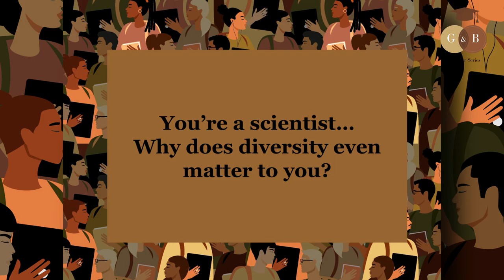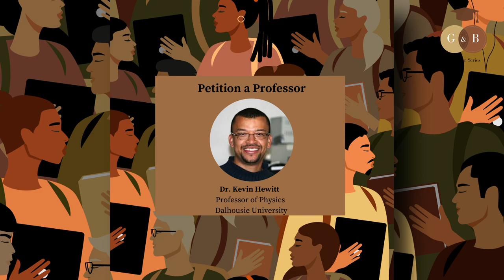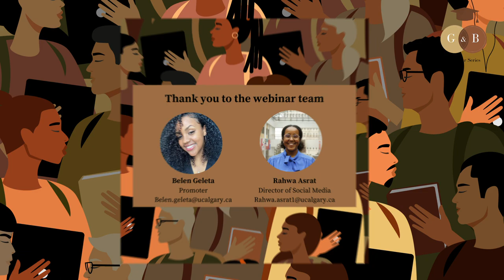Highlights - Ep.2 - En lumière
EPISODE 2: RECRUIT, RETAIN, AND REPRESENT!
28 April 2021

ÉPISODE 2 : RECRUTER, RETENIR ET REPRÉSENTER!